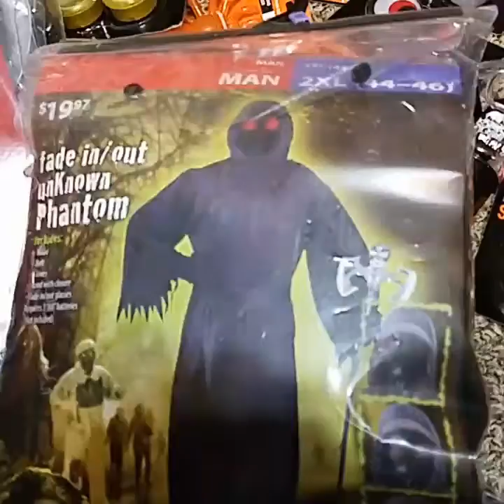New stuff for Halloween 2017 O'Bannon Woods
Deals